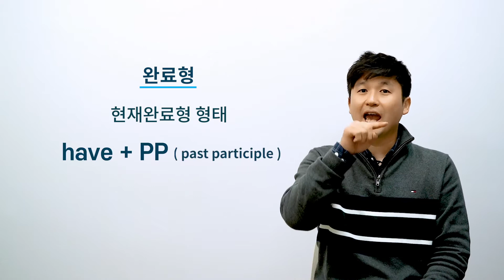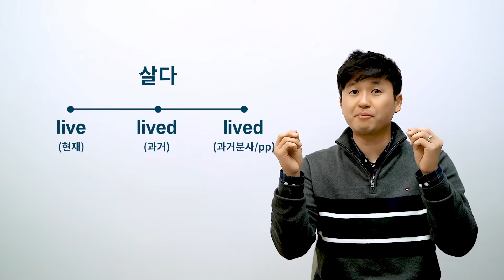20강. 동사를 찾아라!! 완료형 동사 1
ITC통역스쿨 Level 7 (2단계 중급) 직독직해를 위한 문법강좌
20강. 동사를 찾아라!! 완료형 동사 1
강사 : 경기동부 1브랜치 검프쌤

★ 직독직해 팁
‘완료형’에 나오는 동사를 이해하라!

★ 문법 용어 이해
완료형

• 의미: 현재, 과거 또는 미래까지 계속되는 동작이나 상태를 나타낸다.
• 종류: 현재완료, 과거완료

완료형 한국어

예제)
• 현재완료: (과거부터~지금까지) 공부해왔다.
• 과거완료: (과거 이전부터~과거까지) 공부해왔었다.

완료형 영어

예제)
• 현재완료: I have studied.
• 과거완료: I had studied.